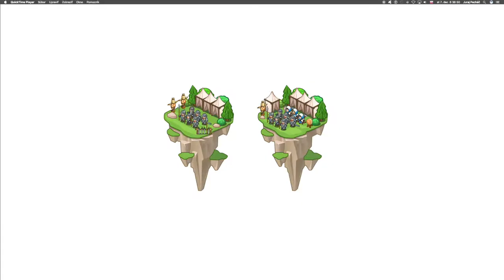🛠 151 ☞ Úloha strážcu║Vývoj hier CodeCombat Python║ Programovanie s Yetim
Zabudli sme na obranu cesty! Pridaj vojaka s programom, ktorý zabezpečí jej ochranu!

Základná syntax, Funkcie,Reťazce, If, Argumenty